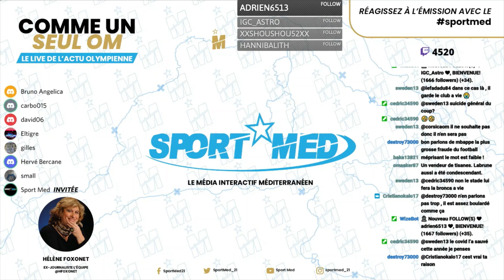OM - Hélène Foxonet : "Anne Méaux s'occupait déjà de la com' de Kachkar en 2007..." (04/06 -Extrait)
Où est passé Frank McCourt ? C’est la question que tout le monde se posait depuis 15 jours et son arrivée en France... Et pourquoi ce silence ? Pourquoi maintenir ce flou artistique ? Quel est véritablement le modèle que le propriétaire veut mettre en place à l'OM ?
On a essayé de répondre à toutes ces interrogations ce vendredi 4 juin pendant 1h30, avec notre invitée Hélène Foxonet, correspondante de l'Équipe à Marseille durant 25 ans...
Derrière cette stratégie de communication pour le moins opaque se cache une personne, Anne Méaux, et son agence Image 7. L'ancienne journaliste nous rappelle au passage qu'Anne Méaux avait déjà eu une "histoire" avec l'Olympique de Marseille, avec un certain Jack Kachkar en 2007...